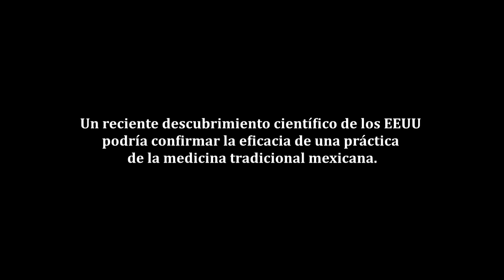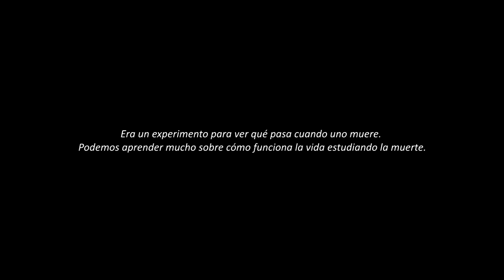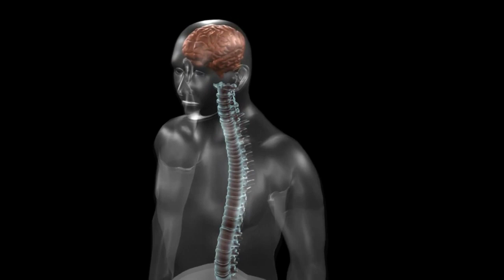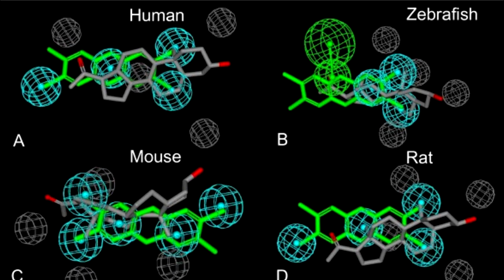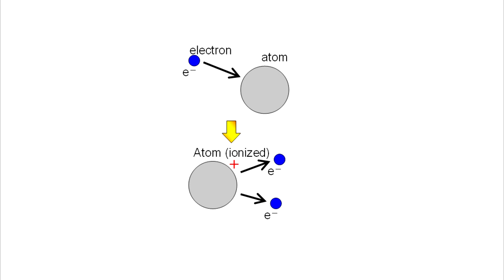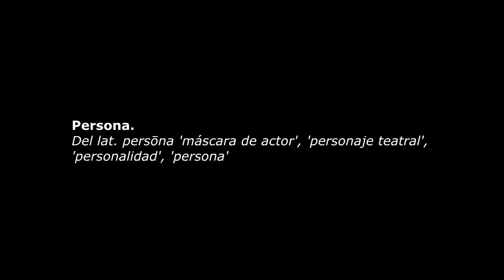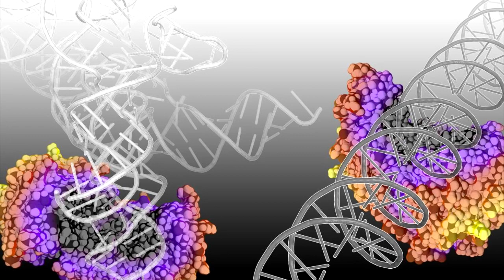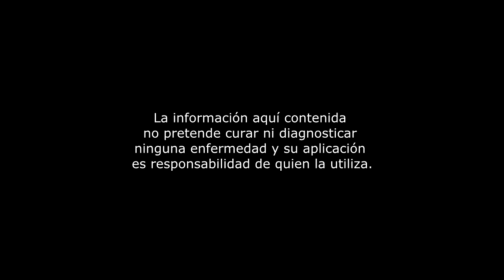Temazcal y Ciencia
Temazcal quiere decir "la casa del baño" o "el lugar de purificación". Del Nahuatl temaz - baño, calli - casa o lugar.

Antes que nada quiero expresar mi respeto y AGRADECIMIENTO a todos aquellos "tatitos" y "nanitas" guardianes de esta valiosa tradición, que a través de sus usos y costumbres nos la preservaron hasta el día de hoy.

Un reciente descubrimiento científico de los EEUU podría confirmar la eficacia de una práctica de la medicina tradicional mexicana.

Nuestros antiguos mexicanos lograron un alto grado de entendimiento de la naturaleza del hombre viviendo sobre el planeta y uno de los legados más valiosos para poder acceder a ese conocimiento ha sido el temazcal.

Mediante este estudio realizado por el Dr. Peter Noble de la Universidad de Washington, Seattle, se pueden sentar las bases para la comprobación de la injerencia de los elementos presentes en la práctica del temazcal sobre la actividad genética del cuerpo. Un paso más para la comprensión del puente mente-cuerpo, así como un acercamiento en el ámbito místico a un mejor entendimiento de lo que a lo largo del tiempo se ha tratado de entender: el alma humana.

Especiales agradecimientos a la Biblioteca Digital de la Medicina Tradicional Mexicana de la Universidad Nacional Autónoma de México.

Special thanks to the University of Washington, Seattle.

Respetuosamente.

Como extracto de lo más valioso y sustancial que puedo en este acto compartir respecto al tema de este vídeo son 2 cosas:

La primera es para todos los guardianes de la tradición, así como para todos los que hacen uso del conocimiento de nuestros antiguos mexicanos a través de la apertura de los rumbos. Yo sé que el padre Sol sale y nos llena de vida, sin embargo, el día no comienza por el Este; por donde sale el Sol, sino que el día comienza cuando se mete el Sol, esto es al Oeste, lugar de lo femenino sagrado. Entonces, el primer saludo de acuerdo a la matemática del universo no es hacia el Este, sino hacia el Oeste. Se comienza con lo femenino, con la oscuridad, con la muerte... Y digo matemático porque si nos sustraemos a lo más elemental de las matemáticas, y comprendemos de una vez por todas que toda la manifestación de esta vida es a través de la dualidad: negativo-positivo, mujer-hombre, frío-calor, noche-día, agua-fuego; en química: alcalino-ácido... y así podríamos seguir recorriendo toda la existencia como: abajo-arriba, atrás-adelante, vacío-lleno, izquierda-derecha, exalar-inhalar, etc., hasta llegar a la unidad básica de la materia: el átomo: electrón-protón, entonces, yo podría preguntar: en el código binario: 0-1, ¿Quién sería el cero y quien el uno?, entonces podría también preguntar ¿En un orden matemático qué es primero, el cero o el uno? Allí está la respuesta.

Por lo tanto, sí regresamos a abrir correctamente el orden del universo aquí en la tierra (Ometeotl), de nuevo la energía femenina se va a equilibrar en todos nosotros y por consiguiente en la tierra. Difícilmente la humanidad logrará la paz a través de las leyes o las religiones, sino a través de la armonía y equilibrio entre los opuestos, entre el hombre y la mujer.

La segunda es en relación a la ley de correspondencia. Lo que hacemos aquí en la tierra repercute en el Universo. La conexión que se lleva a cabo con nuestra genealogía a través de la "frecuencia" (por decirlo de alguna manera) que emite nuestro ADN dentro del temazcal, hace que en los "otros planos" también se junten y mezclen las líneas genealógicas de nuestros antepasados con las de los otros participantes, y esto es lo que está haciendo tan especial al temazcal de las sociedades modernas. Nunca esto había ocurrido, al menos en la historia que conocemos, puesto que en el temazcal antiguo no había el flujo y dinámica de personas, de todas partes del mundo, llevando a cabo este ritual de conexión con las líneas genealógicas entremezclándose unas con otras como hoy en día, principalmente en el sector turístico. Lo anterior me hace pensar, y así lo he sentido, que "allá en los otros planos" también "celebran" cada temazcal que hacemos, entre "desconocidos".

Sincera y respetuosamente.